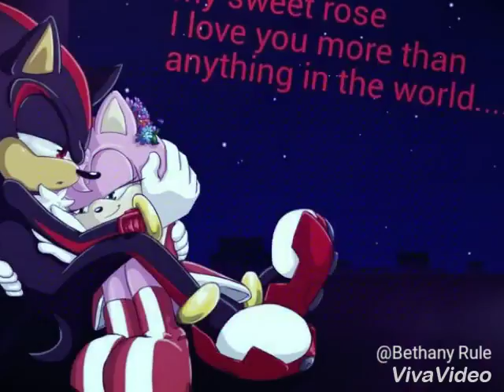Shadow and the Hedgehog and Amy Rose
7th 22